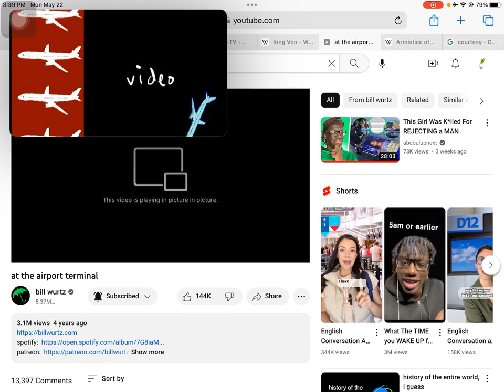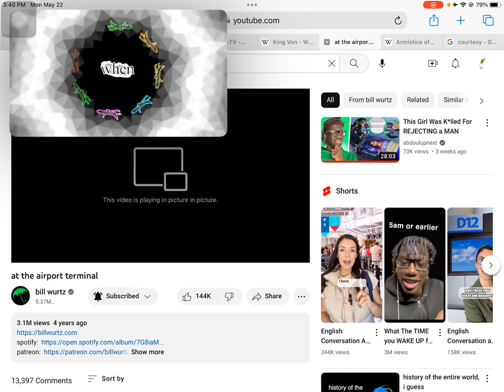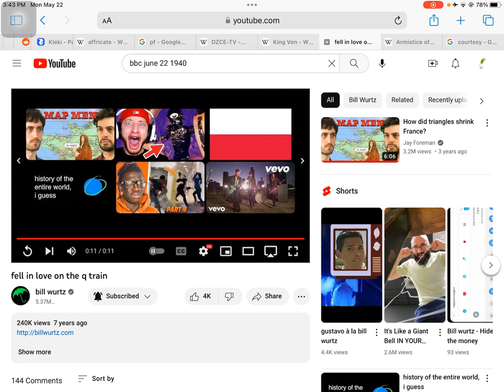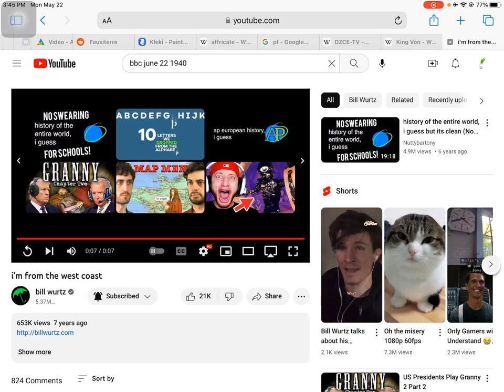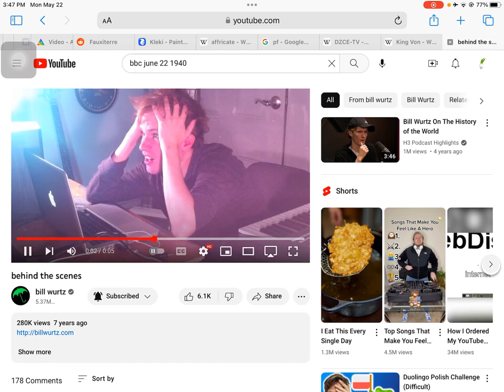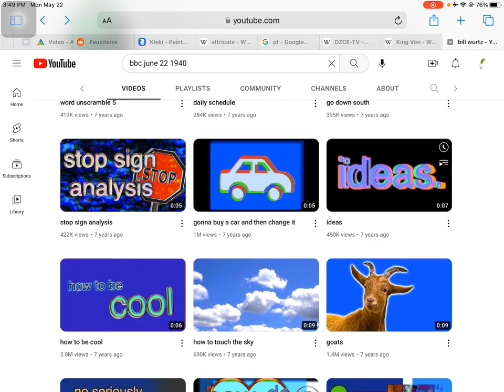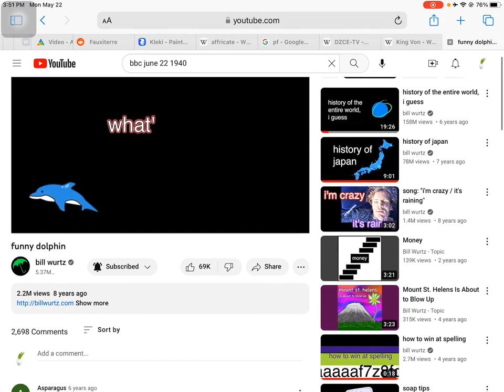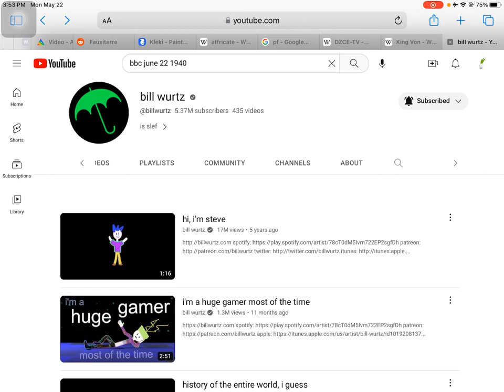Reacting to Bill Wurtz videos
52

00:00 at the airport terminal
03:10 times it can be
03:41 fell in love on the q train (ayo wha-)
04:31 holiday clarification
04:44 babies (what is this)
05:38 pick a card
05:51 I live at ? street (wtf)
06:14 i’m from the west coast
07:01 behind the scenes
08:27 how to play a C major scale
08:49 just opened the letter i wrote to myself and it says i’m a stupid idiot
09:02 do you like music
09:30 chips (sponsored)
09:47 gotta write something down
10:19 ideas (this one scared me the most, idk y)
10:37 word unscramble 4 (idk what an octet is)
11:00 funny dolphin
12:37 hi, i’m steve